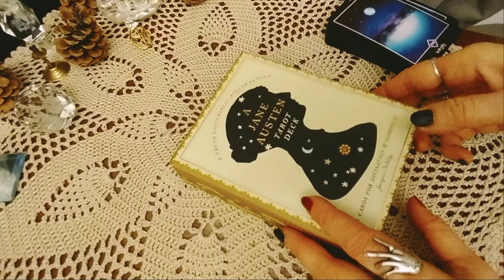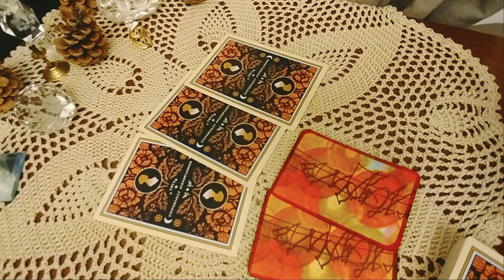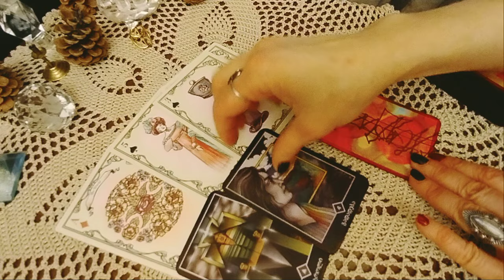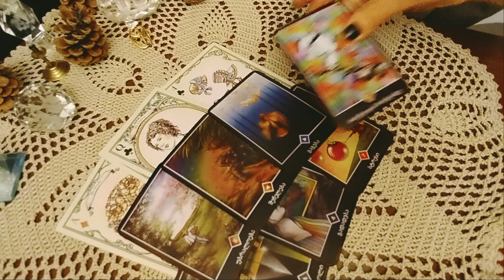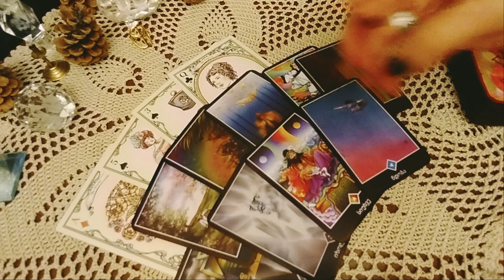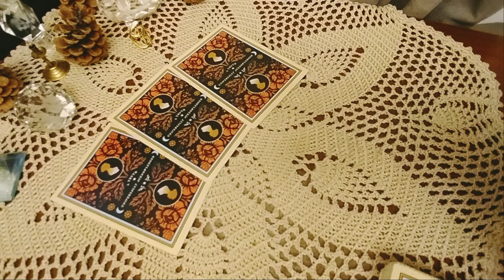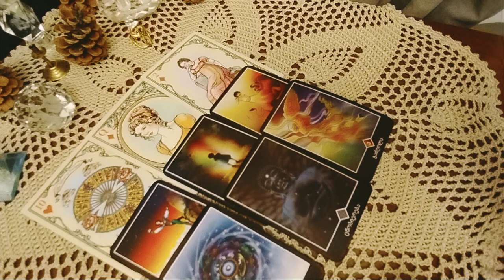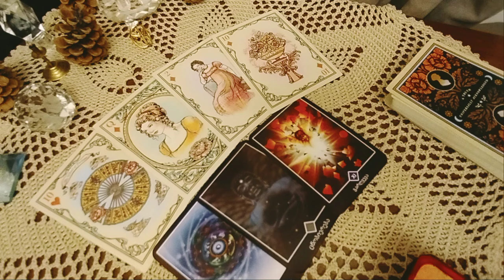რას ფიქრობს თქვენთან ურთიერთობის გაგრძელებაზე - 2 ვარიანტი ✨🃏✨